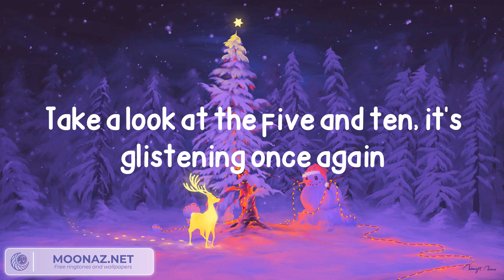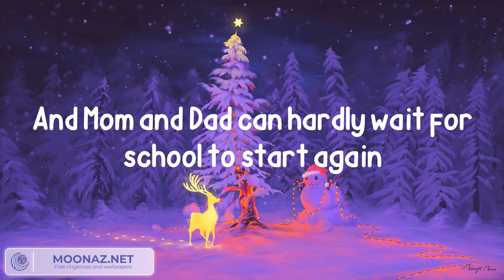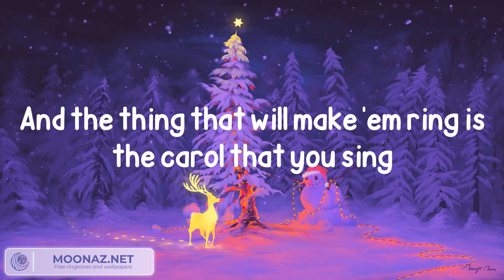Michael Bublé - It's Beginning to Look a Lot like Christmas (Lyrics)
Lyrics:
Take a look at the five and ten, it's glistening once again
With candy canes and silver lanes that glow
Dolls that'll talk and will go for a walk
And the thing that will make 'em ring is the carol that you sing